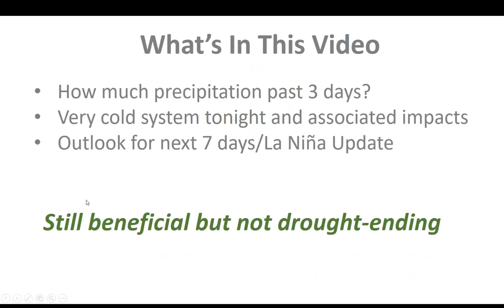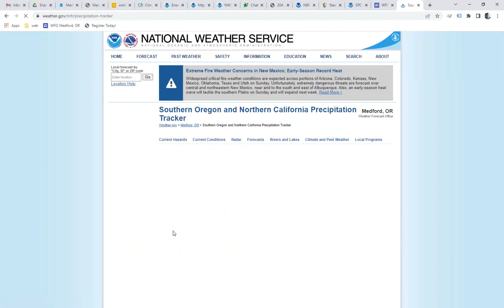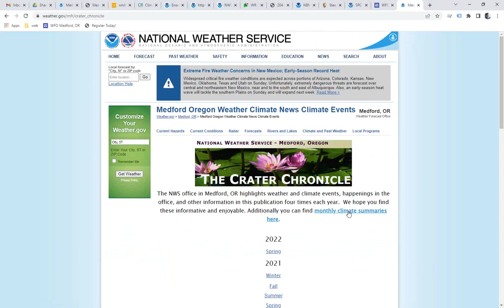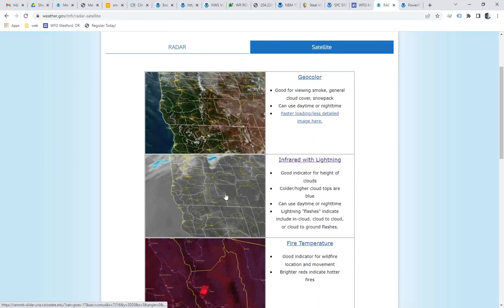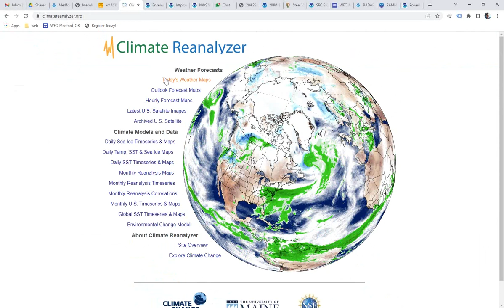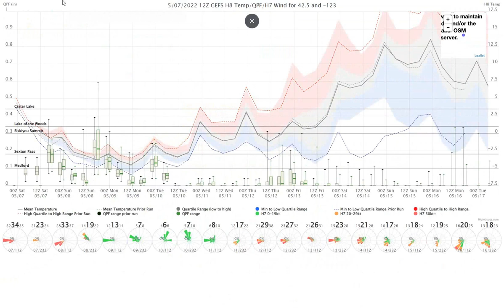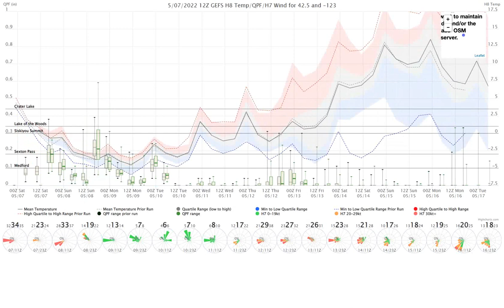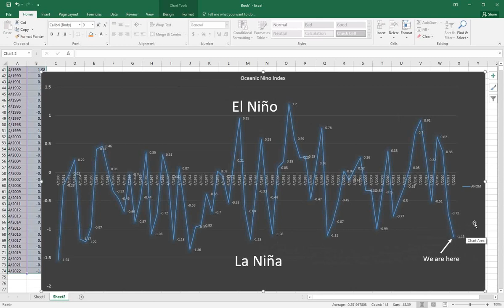Precipitation Update/Very Cold System Arrives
This video will discuss how much precipitation Southern Oregon and Northern California have received in the past 3 days and how close that brings us to normal for some areas in terms of water year precipitation. Additionally, we'll discuss the upcoming very cold system arriving tonight into Sunday.  Freezing temperatures are possible in many valleys west of the Cascades for multiple mornings, and that is uncommon for this time of year. Lastly, we'll share the latest status on La Nina and what that might mean for our forecast area.